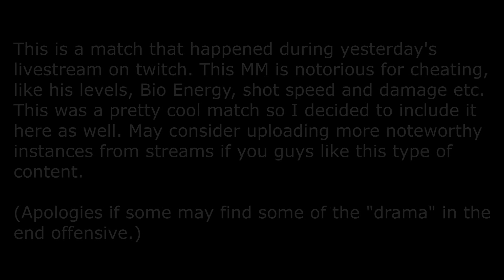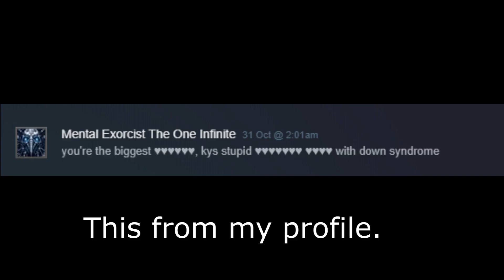Jillhead Squad vs Rank 347 Nicholai (Cheater) - Resident Evil: Resistance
Now I don't know 100% if he cheated in this match but it is likely.
Here are his re.net stats he alrdy had an absurdly high rank when he had those stats (there is the possibility he had re.net "off" for a while but the rank jump is too high).